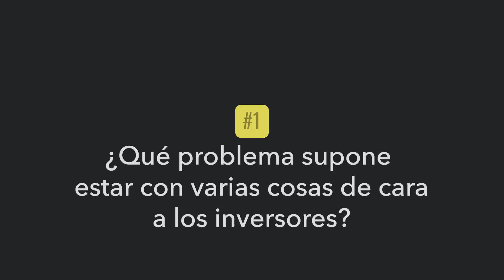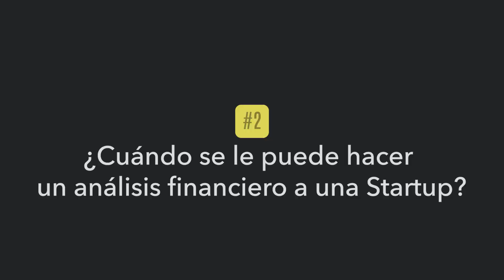¿Qué problemas ponen los inversores? - De Cero a Un Millón #28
¡Esta es la sección donde respondemos a preguntas sobre cómo ir de cero a un millón de euros!

00:00:00 Inicio
00:00:20 ¿Qué problemas ponen los inversores?
00:05:35 ¿Cuándo se le puede hacer un análisis financiero a una startup?
00:08:00 Oriol Vinzia de Gymforless
00:15:25 ¿Cuáles son los sectores para emprender ahora?
00:18:40 ¿Vale la pena dinero en SEO?
00:29:20 ¿Cómo negociar para adquirir tecnología?

• Bernat Farrero: @bernatfarrero
• Jordi Romero:
• César Migueláñez: @heycesr

itnig.netitnig.net
Events for entrepreneurs in Barcelona - Itnig

TwitterTwitter
Itnig (@itnig) / Twitter